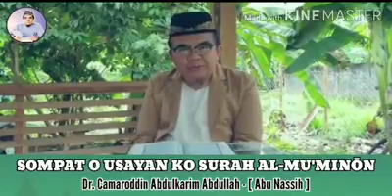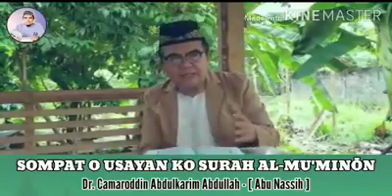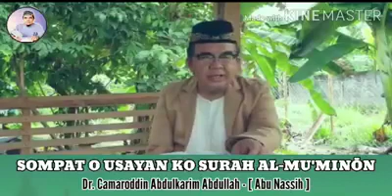Dr: Camaroddin Abdulkarim ( SOMPAT O USAYAN KO SURAH MU-MINOON )